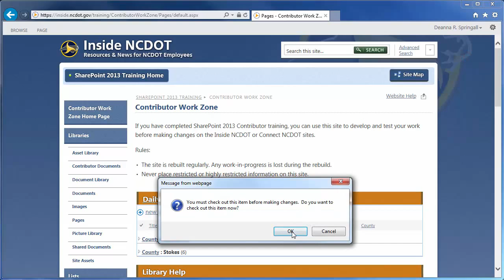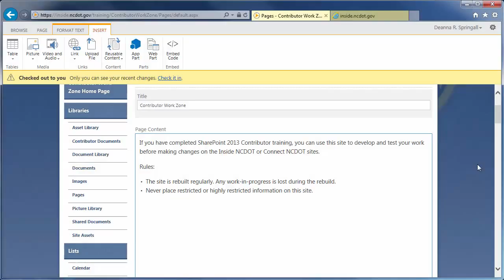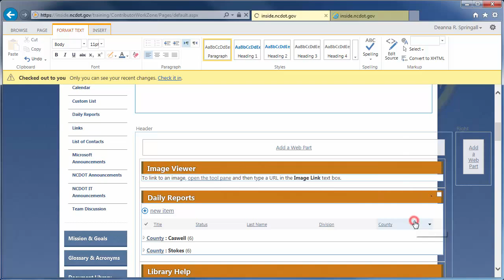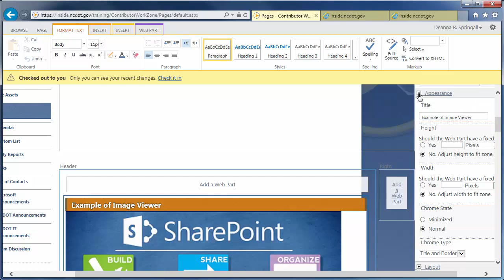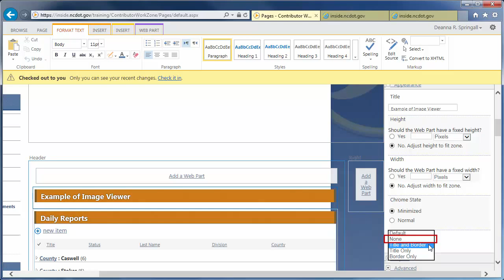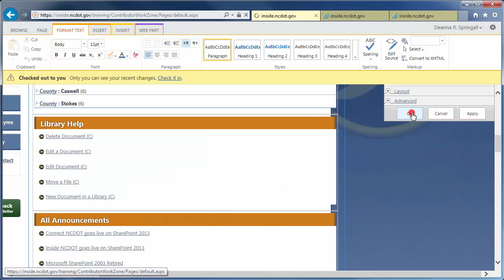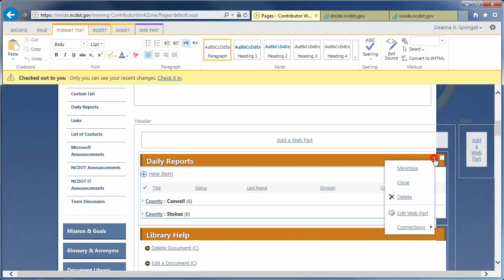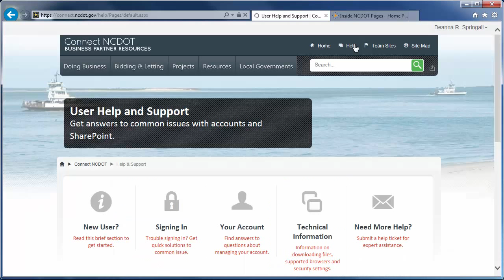Web Part Basics in SharePoint 2013 - Part 1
Learn how to add, edit and move web parts in SharePoint 2013.